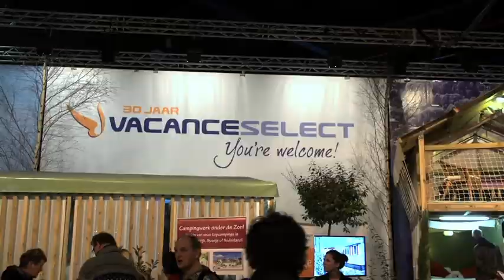AirLodge - Glamping 2014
News of 2014 in Camping Village Orlando in Chianti - AIRLODGE
Nature, Freedom and Comfort in Tuscany